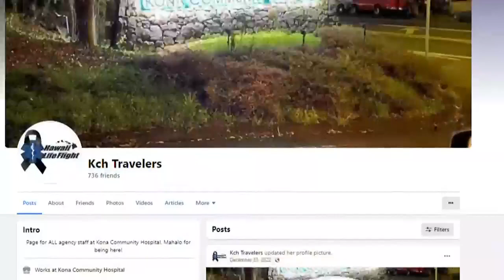On Hawaii Island, a desperate request to house traveling nurses key to patient care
Without them, patient care is at risk.